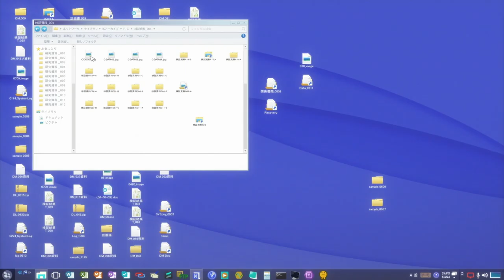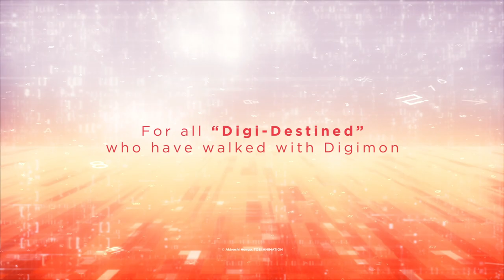Digimon Adventure: Last Evolution Kizuna (2020) - Official Trailer (HD)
JOIN THE LAST ADVENTURE OF TAI AND AGUMON!

An unprecedented phenomenon occurs and the DigiDestined discover that growing up means an end to their relationships with their Digimon. On top of that, the DigiDestined realize that the more they fight with their Digimon, the faster their bond breaks. Will they fight for others and risk losing? The time to choose and decide is approaching fast. Tai and Agumon, along with the rest, will be forced to risk everything in their epic last adventure.